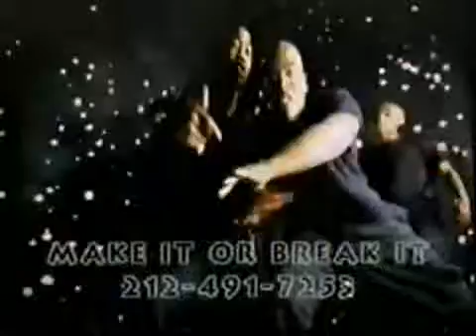Tupac - Hit Em Up(Uncensored) Better Quality !!! Legends Never Die!!!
Tupac Shakur-Hit Em Up

Tupac Is The Best Fuck The Rest